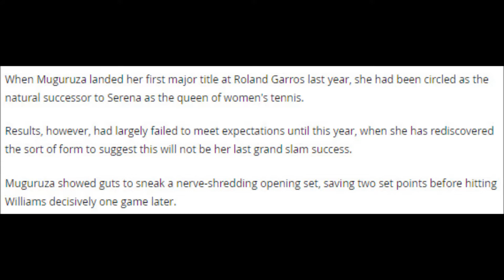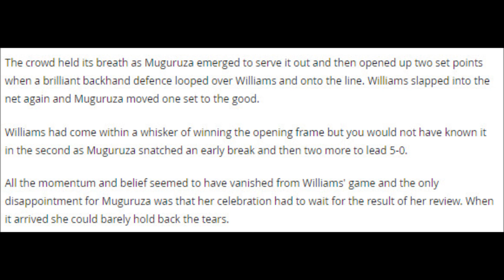Garbine Muguruza wins first Wimbledon title after beating five-time champion Venus....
Garbine Muguruza wins first Wimbledon title after beating five-time champion Venus Williams in straight sets
Muguruza, who lost the 2015 final to Serena Williams, cruised past 37-year-old Venus on Centre Court